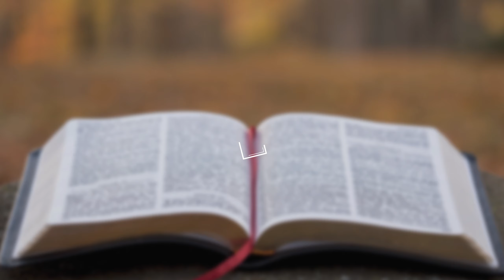AMISTEMONOS CON DIOS - Fabio Fory 2021 - Evangelismo Adventista